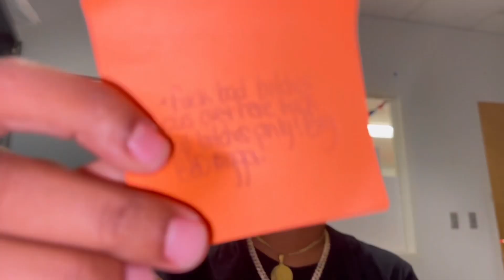Substituting At a HS 🏫 I Asked Students What They Think I Do On The Weekend 👀 WILD *REPOST*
I hope you enjoyed the content. I love you and I appreciate you !

Much love and BLESS UP ALL MY SUPPORTERS💪